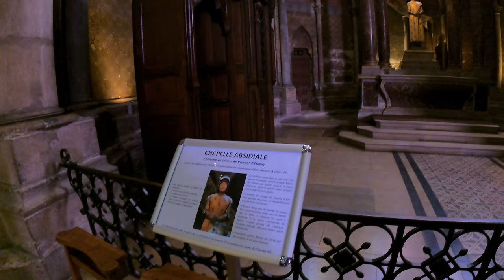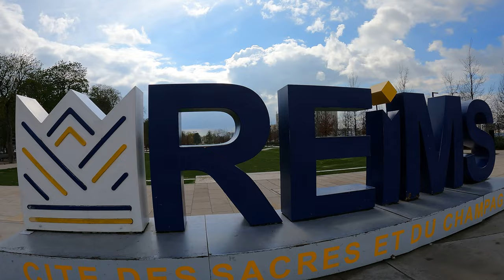Reims City Walk || Vorgewandert Efficient Travel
Reims City Walk || Vorgewandert Quick Virtual Travel

Hello Travelers!!! You are currently watching a video of Reims.
We will do together an extended City Walk:

Cathedrale
Bibliotheque Carnegie
Basilique Saint-Rémi
Domaine Pommerey
Cryptoportique
Halles Boulingrin
and more

Shot in April 2023